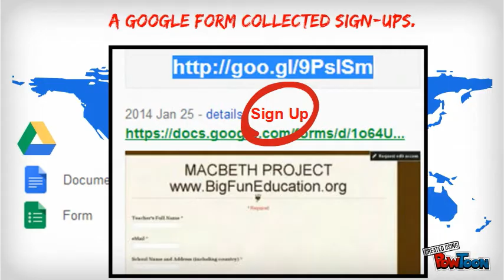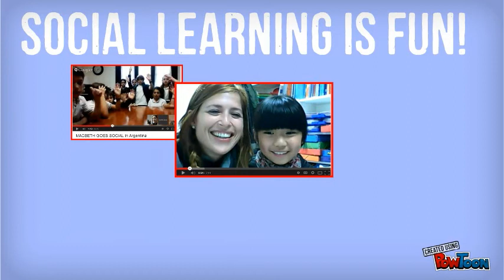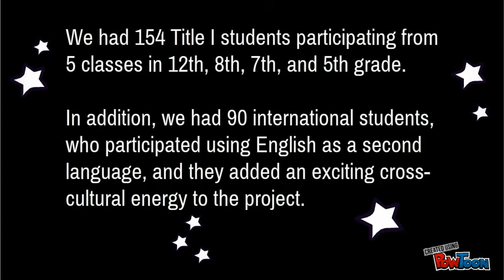MACBETH GOES SOCIAL final cut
MACBETH GOES SOCIAL was a 4-week project on G+ funded by the Dudley T. Dougherty Foundation in Texas and conducted by BIG FUN Education. Over 200 children in 6 countries collaborated, learned from experts, and used a digital adaptation of Macbeth created by BIG FUN Education. It was a lot of fun and a memorable learning experience full of surprises.